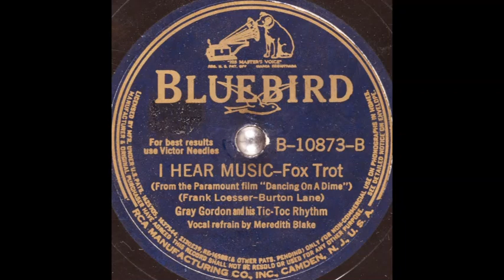Gray Gordon & his Tic-Toc Rhythm - I Hear Music (1940)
Vocal refrain: Meredith Blake.

Words & music: Frank Loesser & Burton Lane.
Song features in the 1940 Paramount movie "Dancing on a Dime".